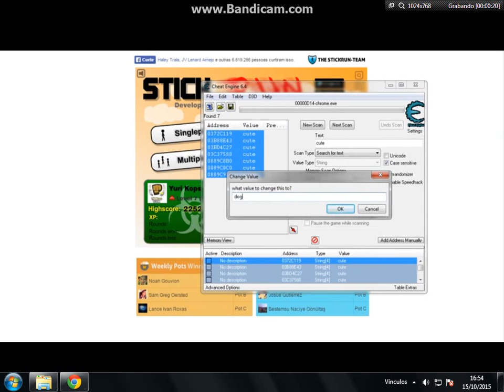Stick Run Doge Hack Cheat engine 6.4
poner en HD